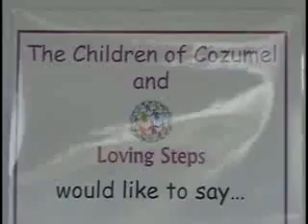Donacion de zapatos para niños de la isla de Cozumel